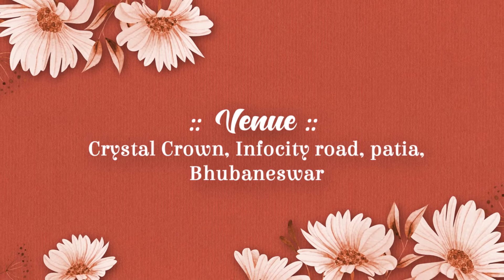🔺Swastik & Shilpa🔺 Wedding Invitation🔺Picture Square Foto Studio🔺2022🔺